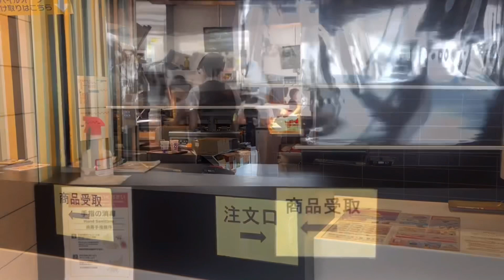Japan’s State of Emergency was lifted..Yeheyy guys pwede na magdine-in ulit sa McDo😍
Happy kasi maka dine-in na ulit dito sa McDo..